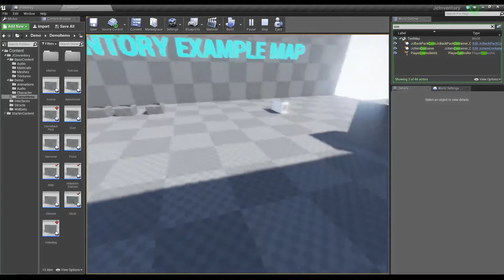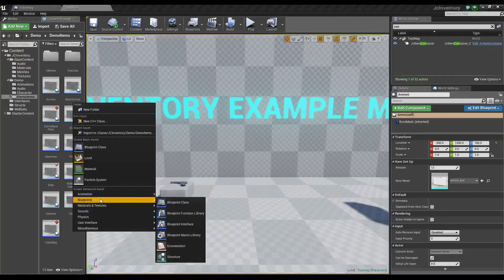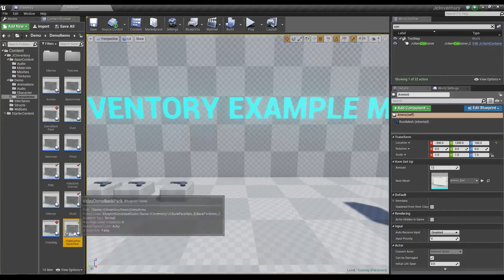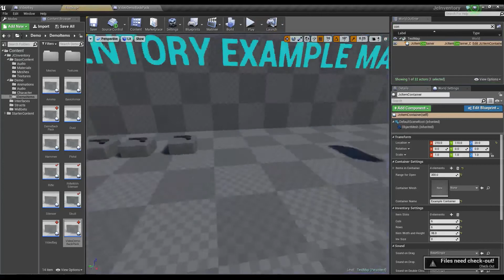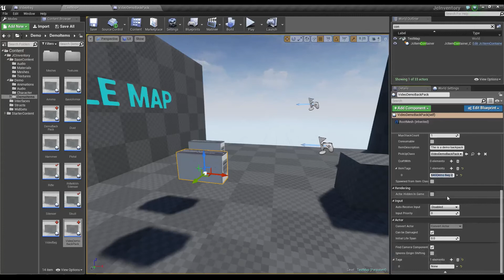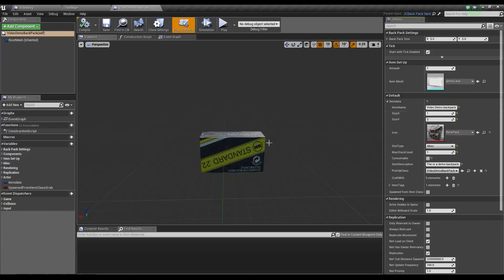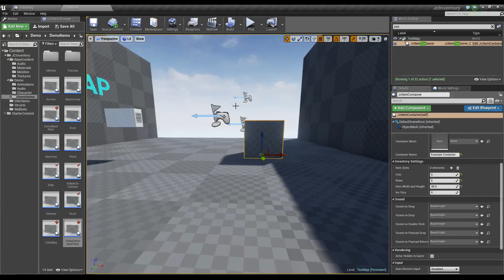JCInventory Backpack and Tag tutorial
Quick demo and tutorial for the backpack system for JCInventory,